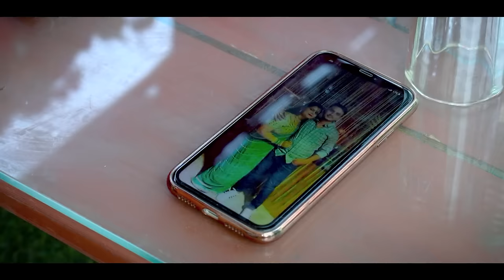Dil de diya hai | Anand Raj Anand | Rishav Thakur | sad love story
Hello And Welcome Guys , how are you all .?
Hope you will all fine..🙂

Here We Are Presenting Our Another Video showing The Extreme Love
Hope You All will be Enjoy the video .

Please Share As Much You Can.

CREDITS :

Song : Dil De Diya Hai Jaan Tumhe Denge
Artist : Anand Raj Anand
Lyricist : Sameer
Film : Masti
Music Director : Anand Raj Anand
Label : T-Series

We Didn't Own The Audio (mp3) .
Video Is For Entertainment Perpose !

VIDEO CREDITS :-

Male Artist : Rishav Thakur
Female Artist : Sona
Shoot & Edit : Anshul Kushwah
Story & Scripts : The Dreamer Brothers

Male Cast : Akash Thakur

Work At : 5 Star Studios ( Rambagh , Agra )

Love you all ❤️ Keep Supporting 💖 keep Sharing 🤗